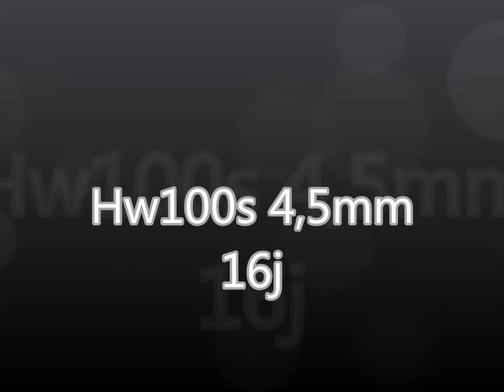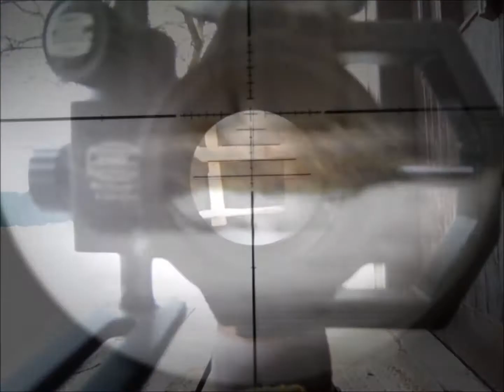Hw100s shooting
My lover hw100s 16j 4,5mm, scope MTC viper 4-16x50irs